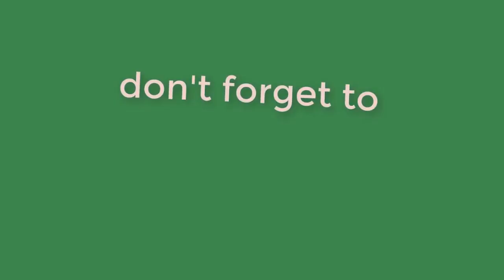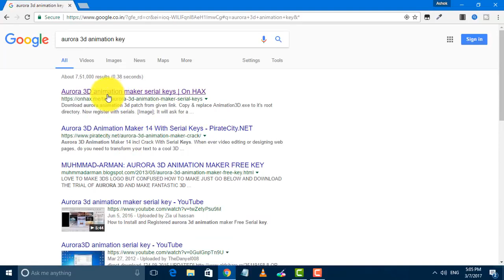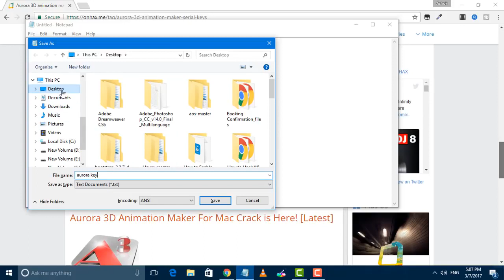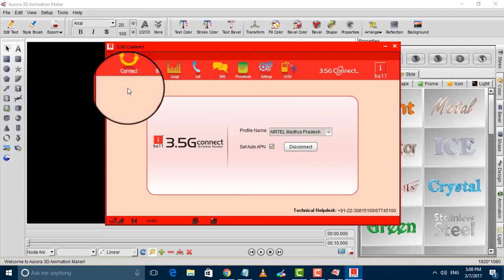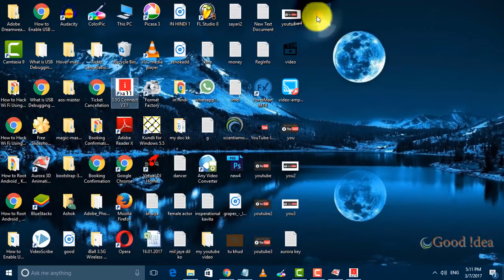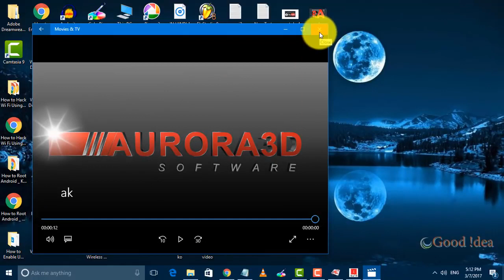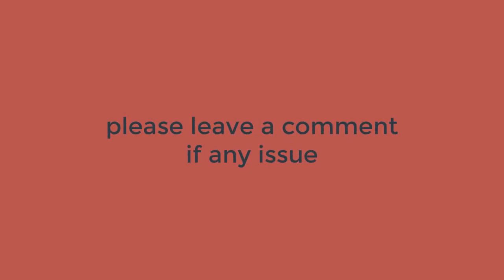How to crack any software in hindi with in 5 min 100% working for eve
नमस्कार दोस्तों :- स्वागत है आपका *SACHIN DOBHI* Youtube Channel मैं.

दोस्तों अगर आप ने हमारे youtube channel *SACHIN DOBHI* को अभी तक Subscribe नही किया है | तो *SUBSCRIBE* जरुर कर ले Subscribe करने से हमारी आने वाली नई विडियो के बारे में आप को आप के फ़ोन पर और आप की मेल ID पर जानकारी मिलती रहेगी. ||

.धन्यवाद .